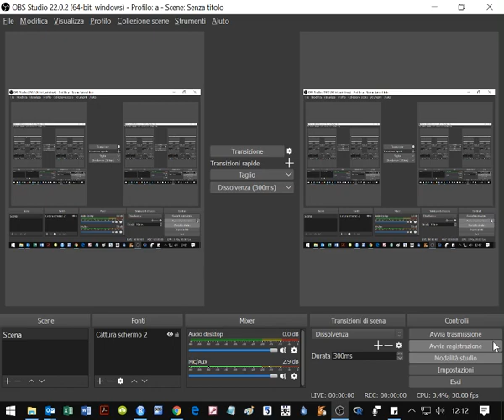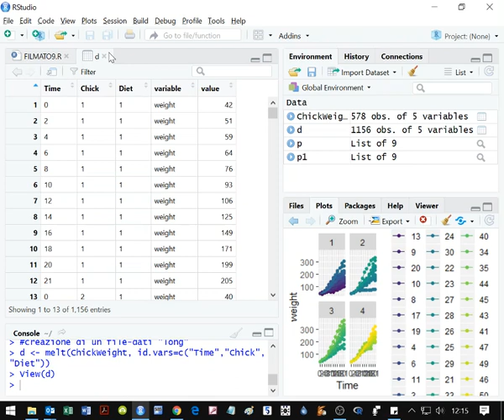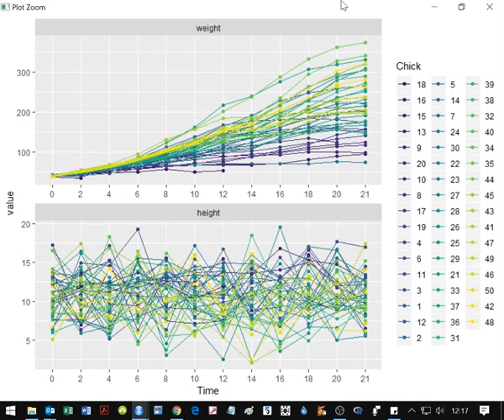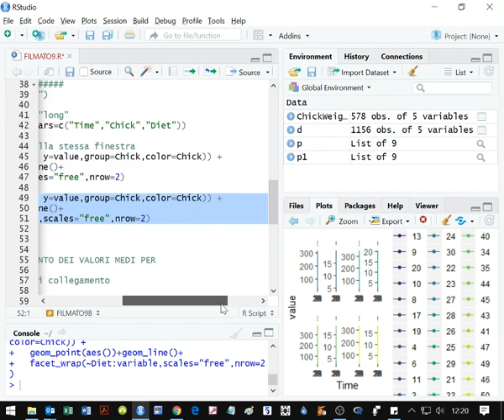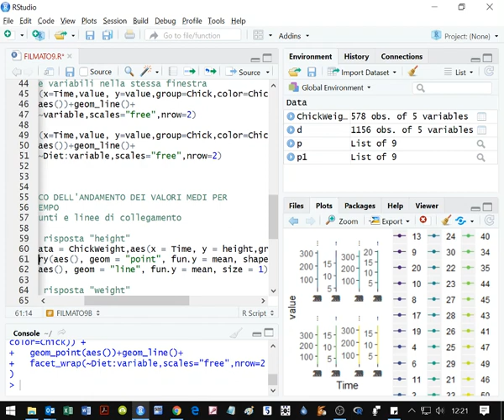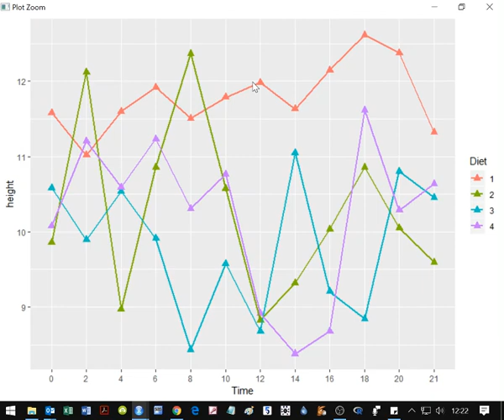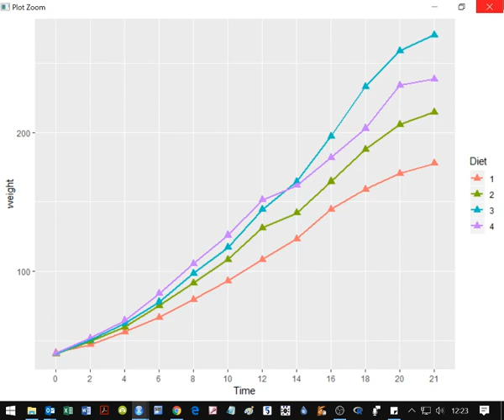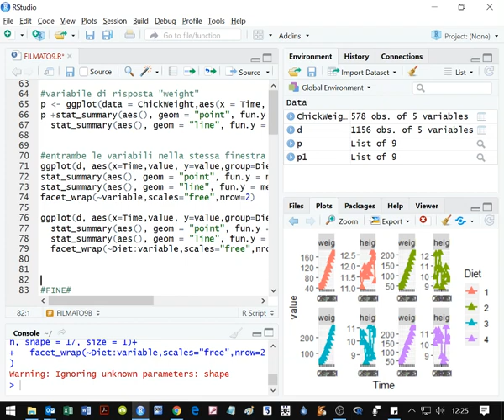FILMATO9B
STATISTICA DESCRITTIVA. IV PARTE:  GRAFICI PER DATI MULTIVARIATI A MISURE RIPETUTE, seconda parte